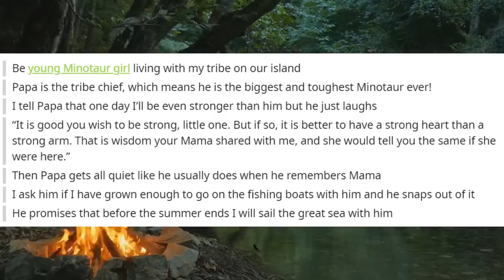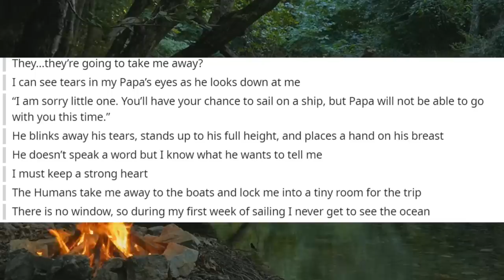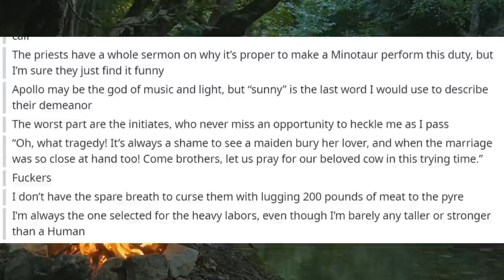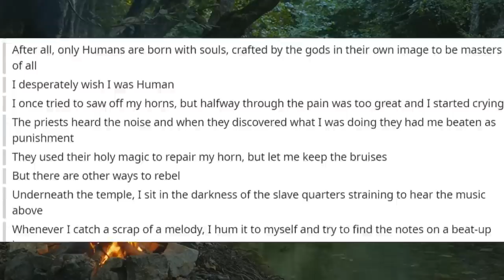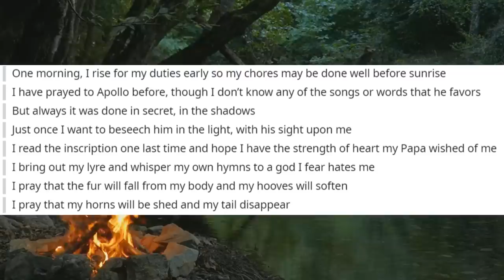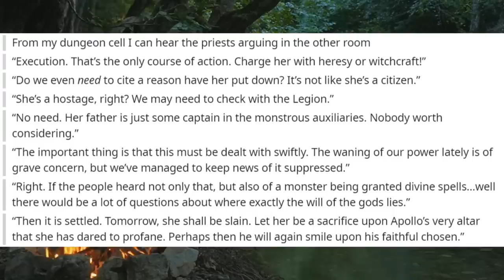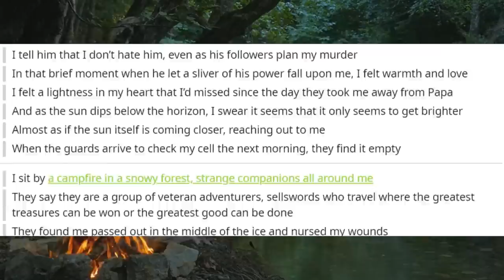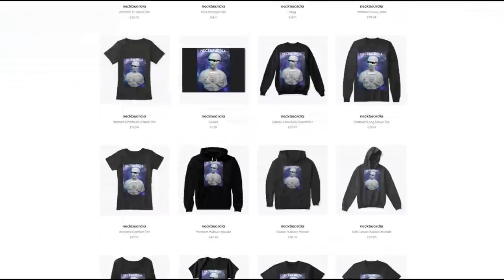Never Lose Heart Fair Cow Maiden